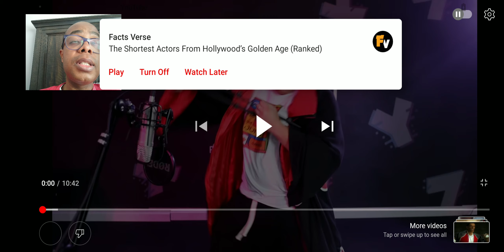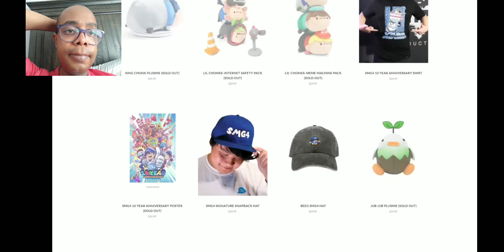SMG4: Clown Fever Reaction